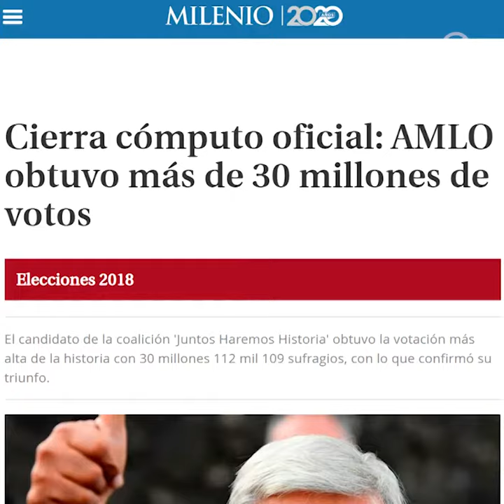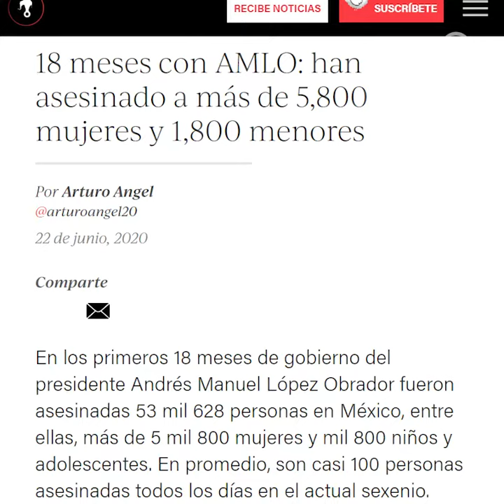FERNANDO BELAUNZARÁN | LA GRAN DECEPCIÓN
Hace apenas dos años ganó con contundencia AMLO la presidencia, pero los resultados han sido tan malos que las enormes expectativas que generó ya se vinieron abajo.